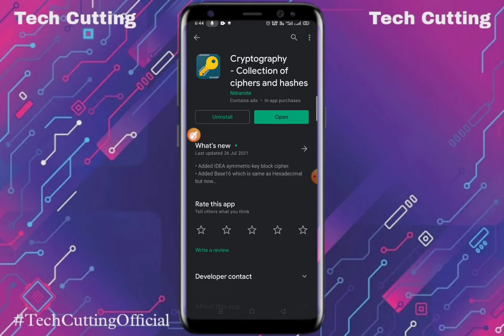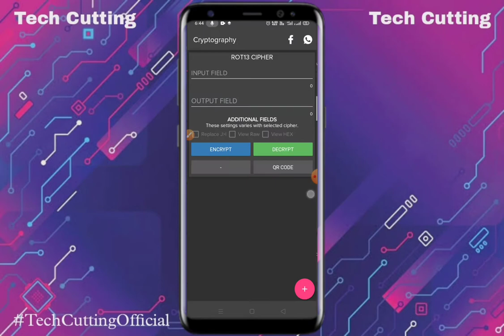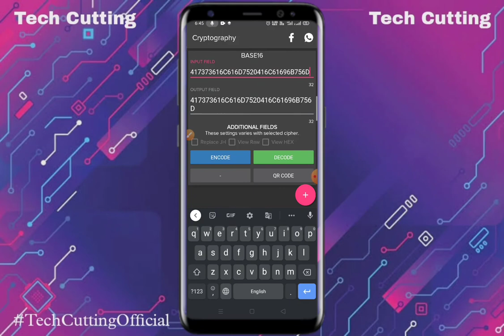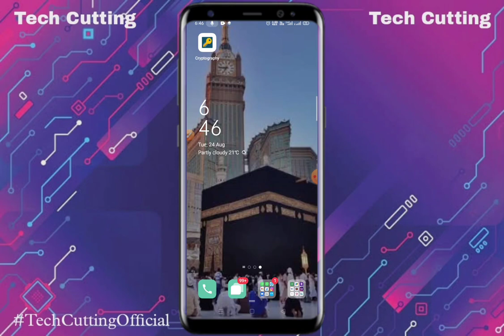How to send messages on WhatsApp/Social Media secretly | Tech Cutting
WhatsApp की ये 3 Trick सिख लो बन जाओगे सब के बाप | Whatsapp 3 New Trick You should Know.
CIS Secret and Powerful Messaging App for Chatting anyone Privately..!!
How to do a Secret Chat on Whats App 2020.
How to send Whatsapp Messages Without your Number!
Send Top Secret Message. Send Private Note. Private Message kaise bheje? प्राइवेट मैसेज कैसे भेजें?
How To Send A Secret Message Like A Spy! - 3 Amazing Ways!!!
Secret phone codes can spy on you without your knowledge!
मोबाइल नंबर पोर्ट कैसे करें ? mobile number port kaise kare ?
Google AdSense PIN Verify Kaise Karte Hai ? Live DEMO
Who does the Encoding, Decoding and Feedback in the process of Communication?
How to Send an Unbreakable Encrypted Secret Message.
How to Encrypt Text into a Picture!